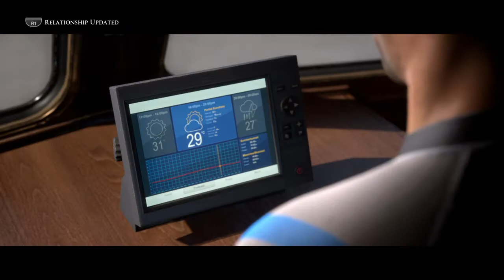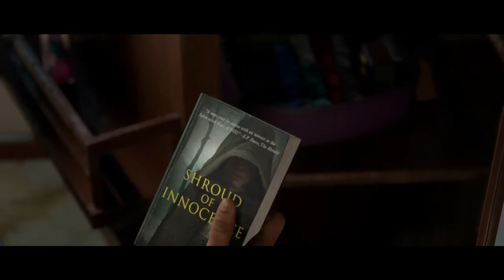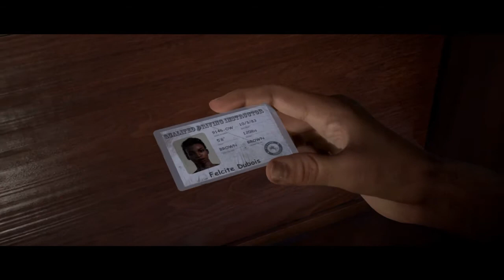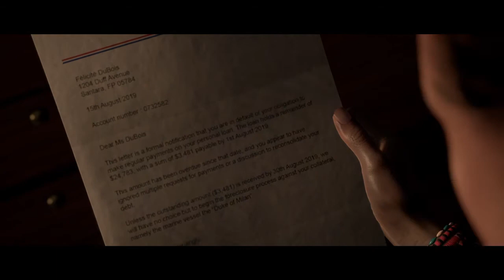Man of Medan | Let's Play Episode 1 PREMIERE | Intro and Diving